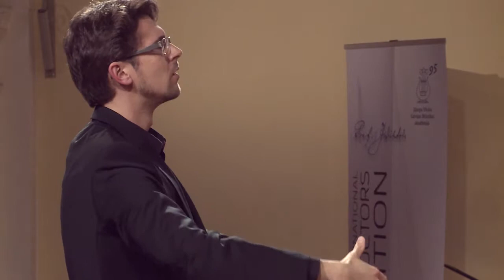Philipp Klahm 01 Konkursa 2.kārta,finālistu koncerts (31.10.2014)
JVLMA VIDEO

Jāzepa Vītola 5. starptautiskais kordiriģentu konkurss notiek 2014. gadā, kad JVLMA Kordiriģēšanas katedra svin 70. jubileju. Kopš katedras dibināšanas un profesionālas kordiriģēšanas skolas izveides Latvijā notikusi liela izaugsme, Jāzepa Vītola Latvijas Valsts konservatoriju un JVLMA absolvējuši vairāk nekā 670 kordiriģenti. Latvijas kora māksla un diriģēšanas skola guvusi plašu starptautisku atzinību koru un diriģentu konkursos un festivālos. Profesionālu mūzikas producentu un aģentūru rīkotajos koncertos visā pasaulē piedalās Latvijas Radio koris, Valsts Akadēmiskais koris Latvija, Rīgas kamerkoris Ave sol, vairāki labākie Latvijas amatierkori. Izcilas profesionālu kordiriģentu paaudzes veidojušas Latvijas Dziesmu svētku tradīcijas pēctecību un attīstību, tāpat arī atpazīstamību pasaulē ar mākslinieciski spilgtām programmām – Teodors Kalniņš, Imants Kokars, Ausma Derkēvica, Edgars Račevskis, Sigvards Kļava, Kaspars Putniņš, Andris Veismanis, Māris Sirmais, Mārtiņš Ozoliņš, Ainārs Rubiķis, Kaspars Ādamsons, Jānis Liepiņš un citi.
Turpinot jau pagājušā gadsimta 70. gados aizsākto Baltijas valstu kordiriģentu konkursu tradīciju un atzīmējot JVLMA Kordiriģēšanas katedras 70 gadu jubileju, Jāzepa Vītola 5. starptautiskais kordiriģentu konkurss ir apliecinājums augstajai Latvijas kora kultūrai un diriģentu sasniegumiem pasaules mērogā. Pēdējo gadu uzvaras starptautiskos kordiriģentu un simfonisko diriģentu konkursos (Mārtiņš Ozoliņš, Ainārs Rubiķis, Jānis Liepiņš u.c.) ir apstiprinājums katedras profesionālam un sistēmiskam darbam.

Jāzepa Vītola 5. starptautiskā kordiriģentu konkursa mērķis ir popularizēt latviešu kordziedāšanas kultūru un Dziesmu svētku tradīciju pasaulē, stiprināt Latvijas un Eiropas kordiriģēšanas tradīciju pēctecību un profesijas prestižu. Dziesmu svētku tradīcija izaugusi par nozīmīgāko Latvijas atpazīstamības zīmi mūsdienās. Tas bijis iespējams, nosakot augstus profesionālos kritērijus un mērķtiecīgi tos realizējot kopš Kordiriģēšanas katedras dibināšanas 1944. gadā. Diriģentu profesionalitāte ir pamats Dziesmu svētku tradīcijas – daudzbalsīgas kordziedāšanas a cappella – nodrošināšanai. Profesijas prestižs un attīstība ir panākama tikai ar augstiem profesionāliem kritērijiem vispārējās un jo īpaši mūzikas izglītības procesā. Kordiriģentu un mūzikas pedagogu loma Latvijas kultūrtelpā un kultūrvidē ir nepārvērtējama, tā nodrošina latviešu kultūras un mūzikas starptautisku atpazīstamību.

Jāzepa Vītola 5. starptautiskais kordiriģentu konkurss notiks sadarbībā ar trim profesionālajiem koriem – Valsts Akadēmisko kori Latvija, Latvijas Radio kori, Rīgas kamerkori Ave sol. Konkursa programmā piedalīsies arī JVLMA jauktais koris un simfoniskais orķestris. JVLMA Kordiriģēšanas katedras docētāju starptautiskā darbība un sasniegumi, kā arī iepriekšējo kordiriģentu konkursu organizatoriskā pieredze un laureātu tālākie muzikālie sasniegumi ir garants mākslinieciski augstvērtīgam un Latvijas kultūras kalendāram nozīmīgam pienesumam 2014. gadā, kad Rīga ir Eiropas kultūras galvaspilsēta.

JVLMA Kordiriģēšanas katedras asociētā profesore,
Mg. art. Aira Birziņa

Pavasara koncerts „Nekur nav tik labi kā mājās”
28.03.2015. plkst. 18.00 VEF Kultūras pilī, Ropažu ielā 2